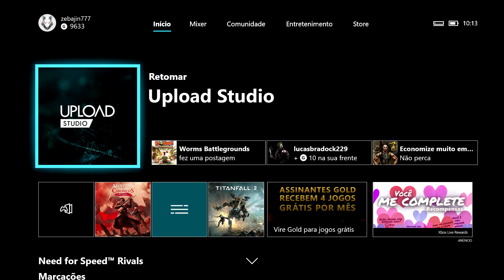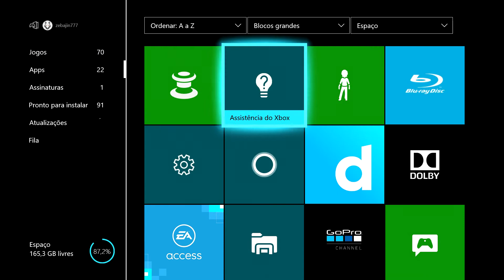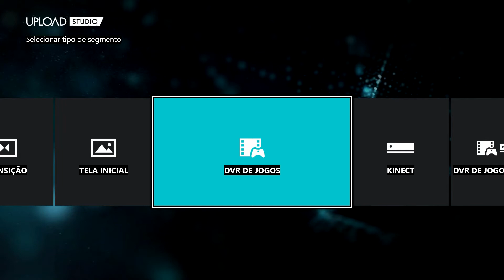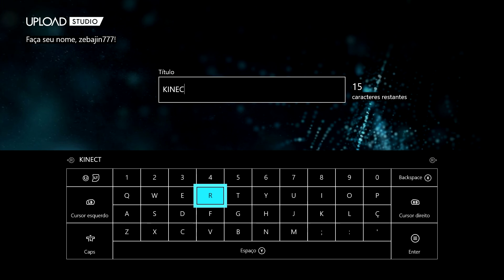COMO FAZER VLOG COM KINECT NO XBOX ONE DIRETO